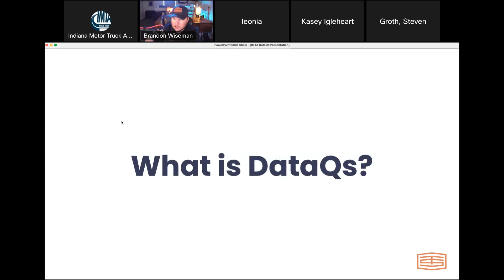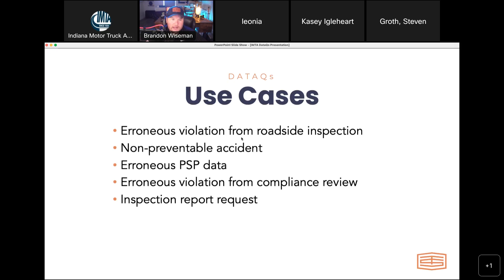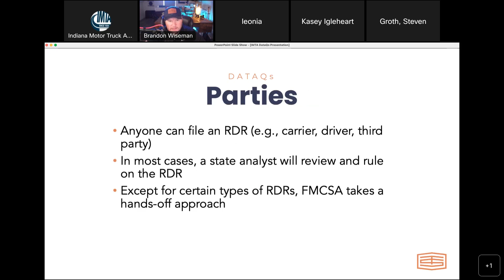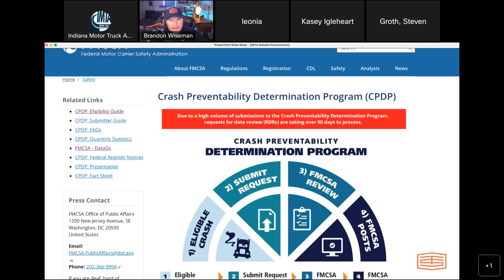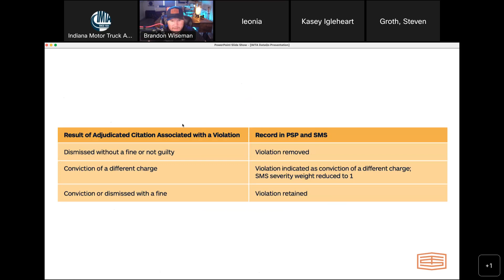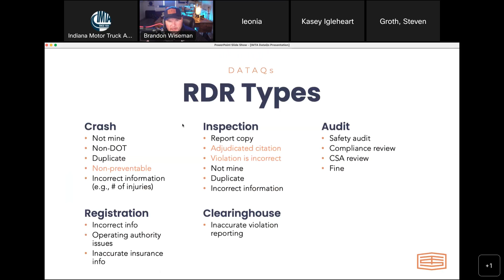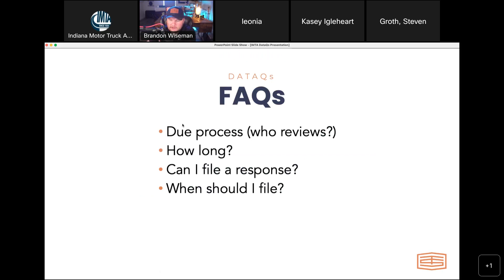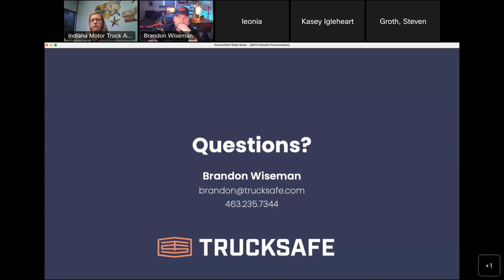SMC Online Trucksafe Consulting 2.15.23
Brandon Wiseman, President, Trucksafe Consulting will discuss the process of requesting a violation or warning be removed from your CSA score, otherwise referred to as a DataQ.

A DataQ is an FMCSA system that allows users to request and track a review of Federal and State data issued by FMCSA believed to be incomplete or incorrect.

It enables all users—motor carriers, drivers and their representatives, as well as FMCSA and its State partners—to improve the accuracy of FMCSA's data-driven safety systems that help prevent crashes, injuries, and fatalities related to commercial motor vehicles.